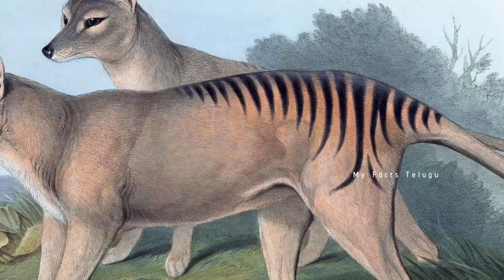🔰 ప్రపంచంలో అంతరించిపోయిన 5 జంతువులు|TOP 5 ANIMALS THOSE EXTINCT FROM THE WORLD|MY FACTS TELUGU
top interesting and unknown facts in telugu |telugu|my facts telugu

Similar Searches:
 cricket facts
top 10
top 10 facts
10 facts
facts
fact
facts in telugu
telugu facts
unknown facts
interesting facts
amazing facts
mystery
mysteries
mysteries in telugu
fun facts
world facts
Mysterious Facts
Facts badi
Latest Telugu Facts video
Bmc facts